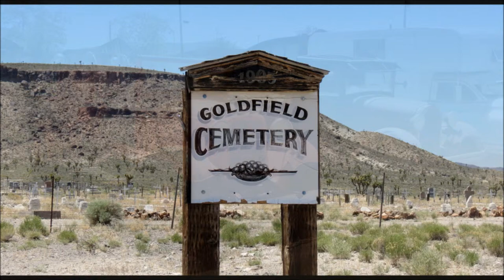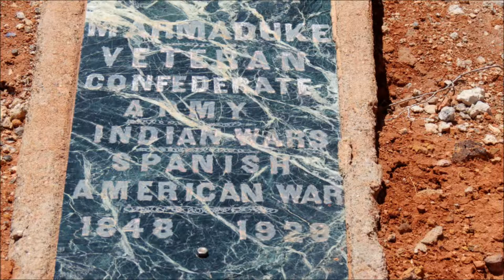Nevada Ghost Towns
Short Video of Nevada Ghost Towns. Including Goldfield & Rhyolite Ghost Towns & Graveyards.